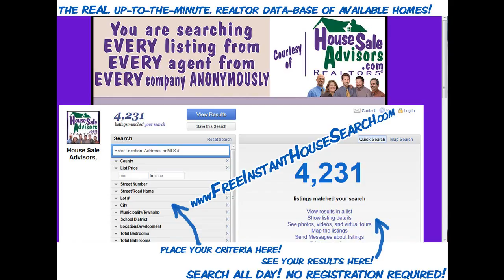3_Bedroom_Houses_For_Sale_in_PA_17566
3 Bedroom Houses For Sale in PA 17566. Very private Rustic Contemporary features a beautiful patio room (260 sq') that does not have permanent heat source. It is well insulated and owner heats it with a space heater. Therefore we could not include it in the total sq footage.Washer, dryer, all appliances included. Acid neutralizer, laundry shoot, backup window air conditioner